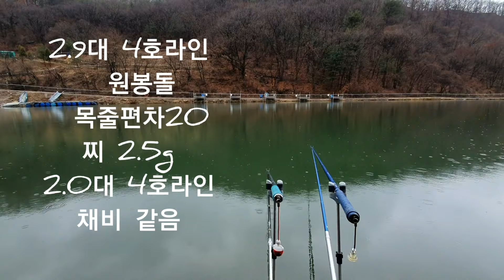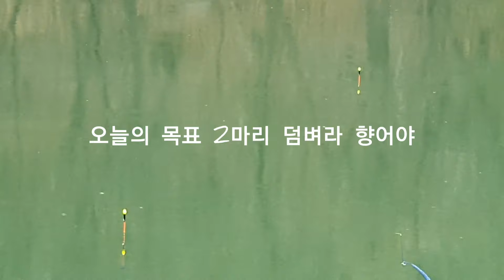향어와의전쟁2 exciting fishing leather carp 향어낚시 carpfishing